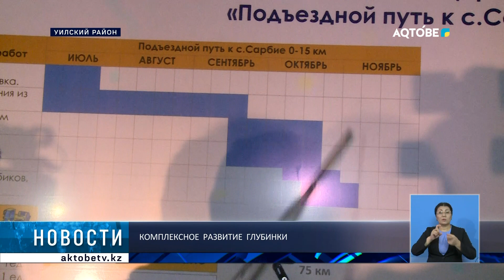Комплексное развитие глубинки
Социально - экономическое развитие глубинки. Именно этому направлению было уделено особое внимание главы региона Ералы Тугжанова в ходе рабочей поездки в Уилский район.

А именно, развитию сферы сельского хозяйства и ряду других направлений.

Кроме того, аким области принял участие в торжественном открытии мероприятия, приуроченного к 155-летию Кокжарской ярмарки,  расположенной на Великом Шелковом пути